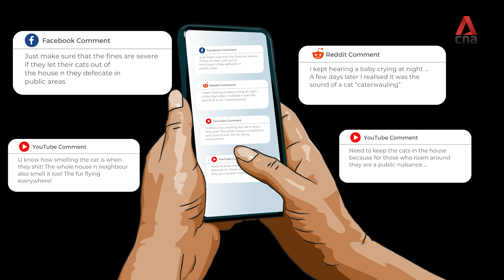All about the cat ban in Singapore's public housing | CNA Explains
Why did Singapore ban cats in Housing Development Board (HDB) flats in 1989? Now that authorities are proposing that the ban be lifted and that people could be allowed to keep up to two cats per HDB flat, why are some people so against it? CNA speaks to animal welfare advocates, MP Louis Ng and Cat Welfare Society president Thenuga Vijakumar, to find out what they have to say to people who have reservations. CWS also has advice for people who are thinking of getting pet cats.

00:00 Introduction
00:52 Why are cats banned in Singapore's public housing?
01:19 Pet dogs versus pet cats: Is there a double standard at play?
01:59 How does the ban affect existing pet cat owners?
02:26 What is the proposed pet cat rule change?
04:07 What is responsible cat ownership?
04:31 What cat owners need to know and do